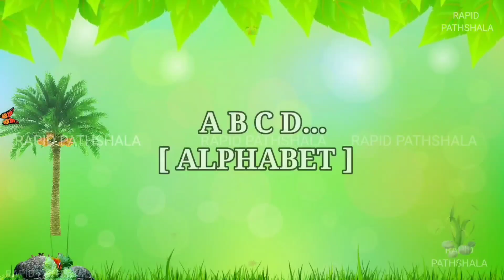ABC SONG | A for Apple | ABCD | ALPHABET SONG | Nursery Rhymes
top
best
famous
viral
top 10
top 100
most
dance
dancing

chuchutv
song
learn
sounds
Animation
Songs
education
preschool
Animated
Word
music
teach
School
english varnamala

rhymes
nursery rhyme
nursery rhymes
nursery
nursery poem
nursery class
nursery song
nursery video
nursery syllabus

Riya Rhymes
rhymes for babies
rhymes video
rhymes for kids
rhymes rhymes
rhyme
hindi rhymes
Apple
ABC

Dragon video
Dragon wali video
Dragon vali video
Dragon ki video
Demon
Devil
Monsters
Snakes
Bhoot
Ghost
Chudail

Letters
Poems

Bhoot song
Shatan
Shaitan
Shetan
Setan
Joker

Rabit
Khargosh
sing-along songs

Topic covers -

abcd
abcd song
abcd rhymes
abcd abcd
abcd cartoon
abcdefu
abcd songs
AbcPhonics Songs
abc phonics song
Abcd Hindi
Abcd Songs
ABC Alphabet Song
abc song
abcd phonisc song
abc learning

abcd video
learn abcd
abcd writing
abcd matching
abcd 2
abcd learning
abcd lkg
abcd 123
abcd kids
abcd poem
small abcd
hindi abcd
abcd phonics
capital abcd
abcd for kids
marathi abcd
abcd gujarati
abcd alphabet
abc new

chhotu tv
roma and diana
3D
10 little numbers
5 little monkeys

alphabet song
alphabet reasoning
alphabet sounds
alphabet challenge
alphabet lore
alphabet rhymes
alphabet cartoon
alphabet abc
alphabet drawing
alphabet test
alphabet
alphabets
alphabetical order
alphabet animation
english alphabets
alphabet phonics
ASL alphabet
English alphabet

Alphabet letters
Alphabet in numbers
Alphabet phonetic

phonics songs
phonics song
phonics sound
phonics
phonics song with two words
phonics words
phonics rhymes
phonics alphabet
phonics letter sounds
phonics ABCs
phonic song
phonics for babies
phonic
learn phonics

cartoon
cartoon cartoon
cartoon video
cartoon song
cartoon movie
cartoon wala
cartoon dikhaiye
cartoon malayalam
cartoon dijiye
cartoon dikhao

kids songs
kids
kids rhymes
kids cartoons
kids poem
kids dance
kids dance songs
kids story
kids movie
kids hut
kids videos
kids song

children
songs for children
children songs
children cartoon
children dance
children's day
children's rhymes
children's song

baby shark
baby
baby songs
baby calm down
baby cartoon
babybus
baby doll
baby rhymes
baby videos

Video include -

video contains :-

mulakshare
a for apple b for ball hindi song dj
a for apple dikhaiye to
a for apple b for ball cartoon
aalo kacalo beta full song
a for apple b for ball song hindi

Your queries -

abc abc
अआइईउऊएऐओऔ
aam khate mitthu lal
हिन्दीस्वर
हिंदीवर्णमाला
हिंदीस्वरव्यंजन
apple
rapid pathshala
abcd gorilla
gorilla video